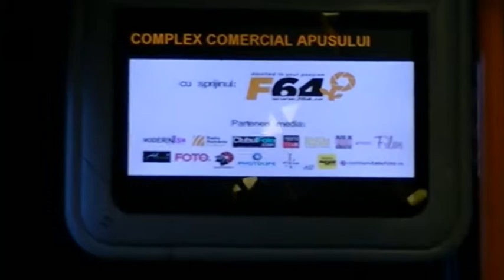simeze pe roti3